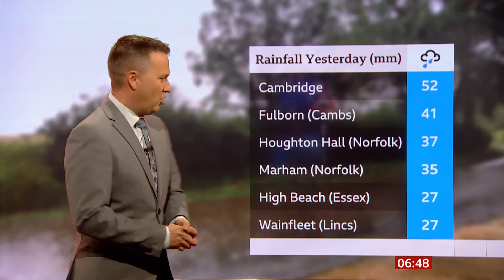Weather images this morning - sunshine or misty beginnings (UK) - BBC weather - 15 Sept. 2021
Listed and unlisted weather images this morning.

Images at breakfast time BST (GMT) (UTC +1)).

This is not a forecast. May contain outlooks though.